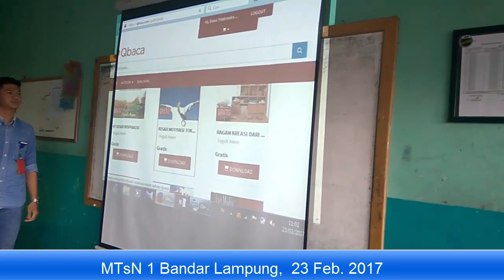MTsN 1 Bandar Lampung 2017022800285